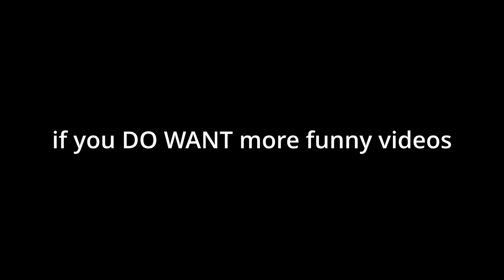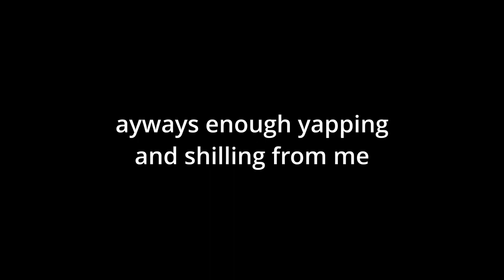lil funni video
wowie i love this